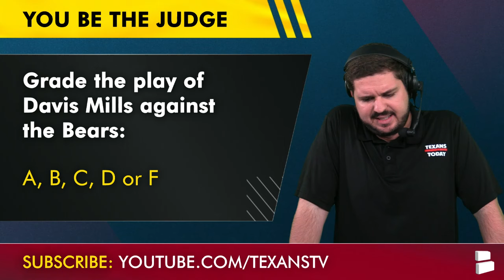Houston Texans Vs. Chicago Bears Hall of Fame Game Post Game Reaction + Texans News & Rumors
Texans news and rumors after the Hall of Fame game against the Chicago Bears are surrounding quarterback Davis Mills and the performance from the backups on the Texans roster. We break down Texans injury news, Texans highlights and the latest Texans roster news on today’s show! Chat Sports host Jeremy Chuggs gives his Texans analysis after the NFL Hall Of Fame game was canceled due to inclement weather.

Top Houston Texans performers:
Davis Mills
Xavier Hutchinson
J.J. Taylor
Marcus Harris
Calen Bullock

Get exclusive Texans content & access to Houston Texans news and rumors, Texans roster moves and the latest Texans injury news!

Houston Texans football is in full swing! Don't miss out and hit the Noti Bell 🔔 to never miss a Texans news and rumors video!

Stay up to date on all the latest Houston Texans news, rumors, NFL mock draft and NFL free agency updates with Chat Sports!

Houston Texans 2024 schedule:
Week 1: at Colts
Week 2: vs. Bears (SNF)
Week 3: at Vikings
Week 4: vs. Jaguars
Week 5: vs. Bills
Week 6: at Patriots
Week 7: at Packers
Week 8: vs. Colts
Week 9: at Jets (TNF)
Week 10: vs. Lions (SNF)
Week 11: at Cowboys (MNF)
Week 12: vs. Titans
Week 13: at Jaguars
Week 14: BYE
Week 15: vs. Dolphins
Week 16: at Chiefs
Week 17: vs. Ravens
Week 18: at Titans

TEXANS FANS! Show you know ball and answer these questions from today's show in the comment section:
- Who was the best player for the Texans from today’s game?
- Grade Davis Mills performance: A, B, C, D or F

Texans offensive coaches:
Offensive Coordinator: Bobby Slowik
Running Backs Coach: Danny Barrett
Wide Receivers Coach / PG Coordinator: Ben McDaniels
Tight Ends Coach: Jake Moreland
Offensive Line Coach: Chris Strausser
Quarterbacks Coach: Jerrod Johnson
Offensive Assistant: Jarrod James
Offensive Assistant: Mike Snyder
Quality Control Coach: Leander Wallace
Assistant OL Coach: Cole Popovich"

Follow Jeremy Chuggs on Twitter for more Texans and NFL analysis

More Texans news & rumors videos to check out:
- TOP Houston Texans To Watch In Hall Of Fame Game Against The Chicago Bears: Dameon Pierce & Rookies
- HOT Texans Rumors On Charlie Heck Injury, Matthew Judon Trade, Mike Purcell + Hall Of Fame Game
- Texans Trade Rumors: Trade For Commanders DT? B/R Names Dameon Pierce & Noah Brown As Trade Targets

Be a REAL ONE and follow Chat Sports for all the latest on the NFL, NBA & CFB:

LIKE the video if you are a true Texans fan!